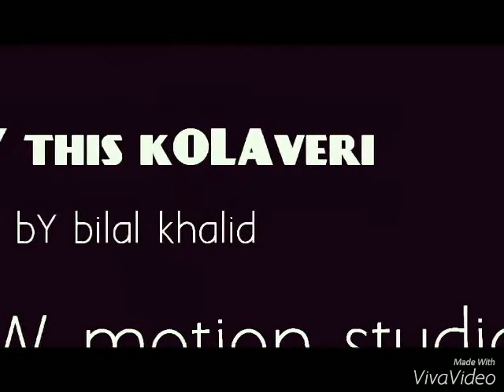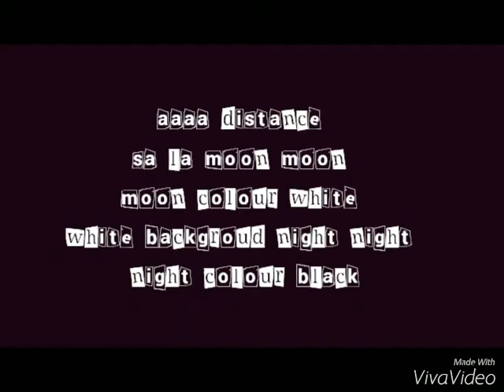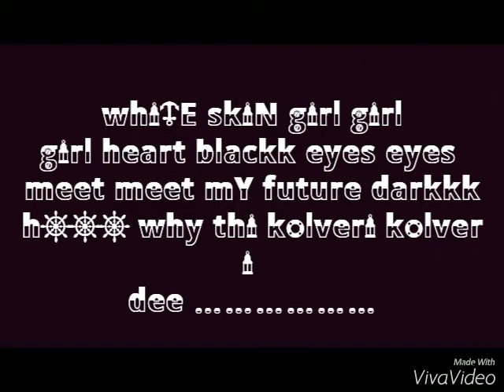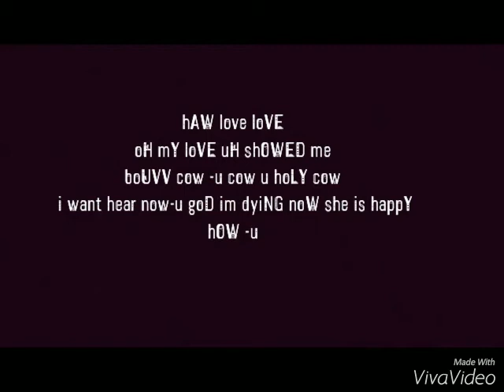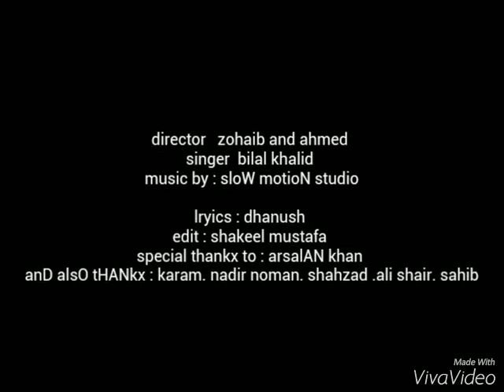Why this kolaveri by bilal khalid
bilal khalid official